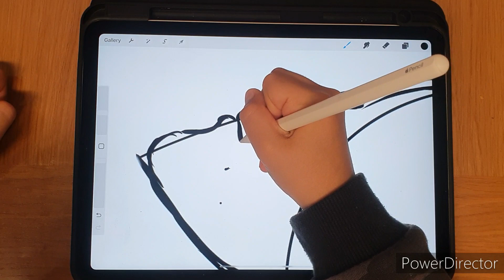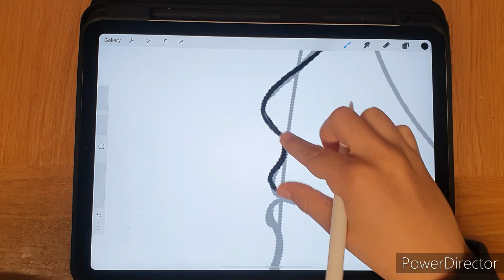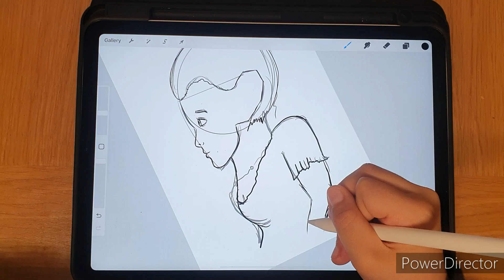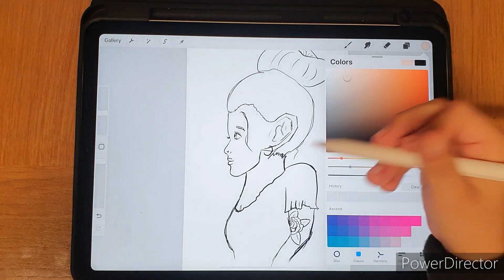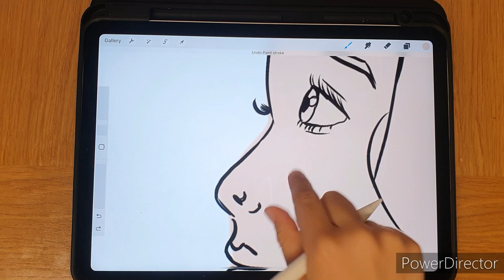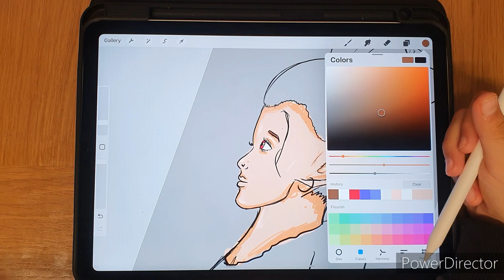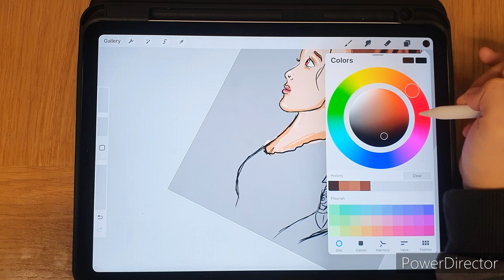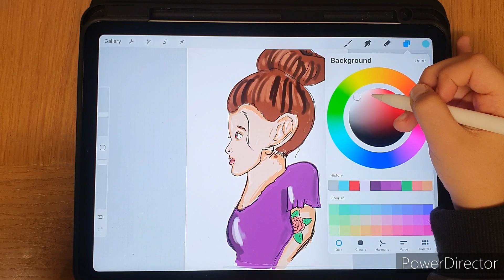ציור פרופיל באייפד אייר עם פרוקרייט How to draw a profile on iPad Air with Pro Creat Pen nd2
הרשמו להערוץ והפעילו פעמון :) subscription ליצירות חדשות
ציור פרופיל באייפד אייר עם פרוקרייט
 draw a profile on iPad Air with Pro Creat Pen nd2